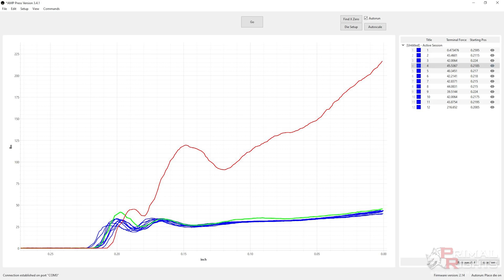This is hurting your performance!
What do you actually know? Do you know what someone told you?